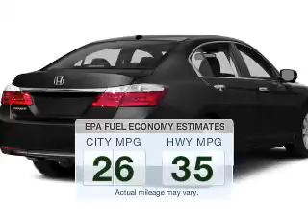2015 Honda Accord - Union NJ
Year: 2015
Make: Honda
Model: Accord
Trim: EXL
Engine: 2.4 L, 4 cylinder
Transmission:
Color: Black
Mileage: 6
Address:
2285 Route 22 West